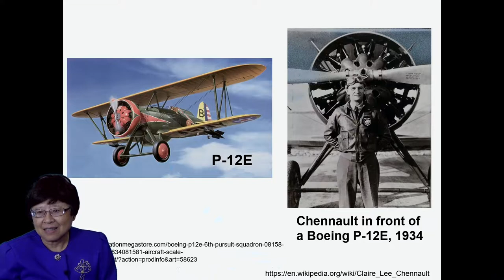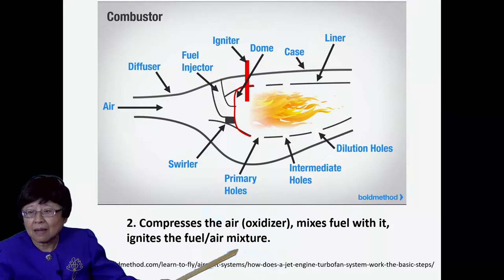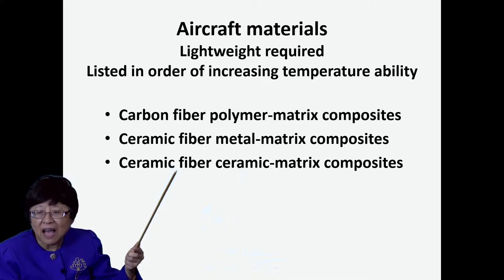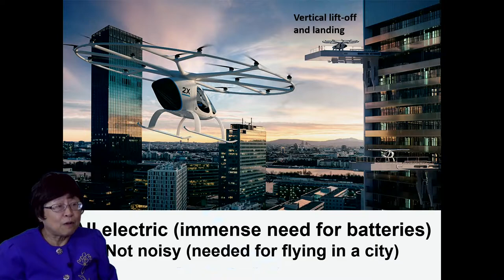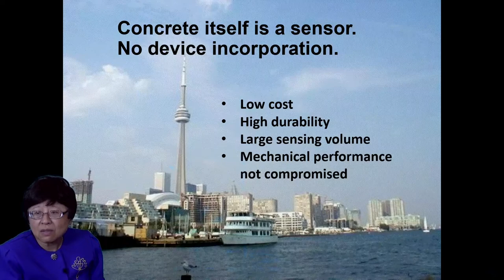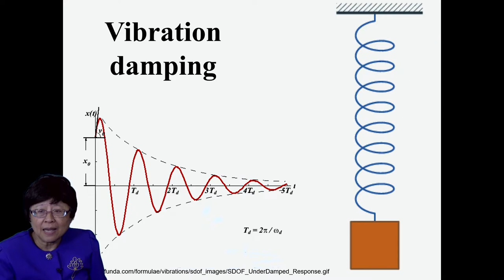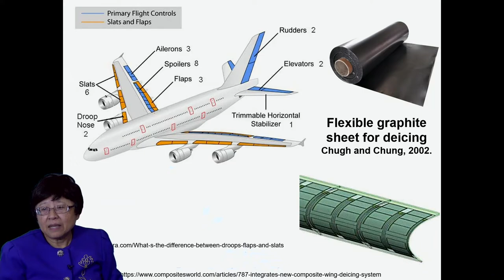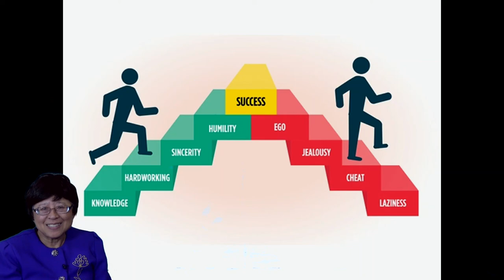Aviation - past, present and future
This seminar presents the past, present and future of aviation, with chronological coverage of (i) propeller planes (involving fans, as used in World War II for flying over the Himalayas), (ii) jet planes (subsonic, involving combustion engines that use air to feed the combustion, including Stealth aircraft), (iii) supersonic aircraft (Concorde, 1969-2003, planned for revived commercial use), (iv) hypersonic aircraft (involving combustion engines that use solid fuel rather than air to feed the combustion due to thin air in the high altitude, used for the 1969 Moon landing and the Space Shuttle of 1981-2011, planned for commercial use), and (v) all-electric vertical take-off and landing aircraft (with no combustion engine, being developed for use as air taxi within a city).  This talk also covers the current problems with aviation, as resulting from hail strike, bird strike, corrosion, joint degradation, flutter, vibrations, lightning and icing. These problems have resulted in numerous accidents and are alleviated by techniques including damage monitoring (either using embedded sensors or using the structural material as the sensor), lightning protection, vibration damping, electrical deicing, and automatic control (smart aircraft).  This lecture was first presented for the general public in the International Women’s Air and Space Museum in Cleveland, Ohio, on Oct. 8, 2022.